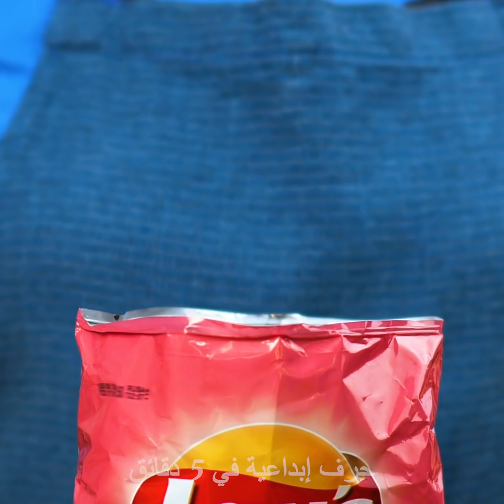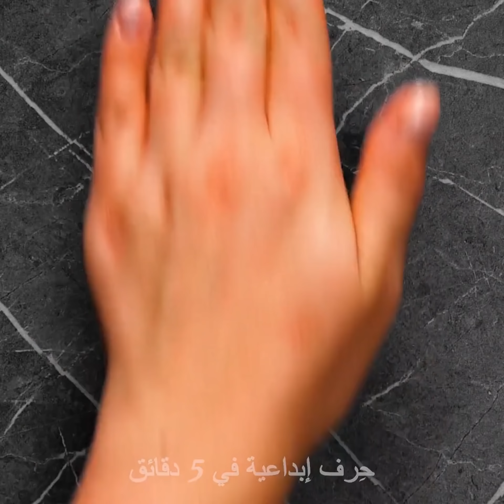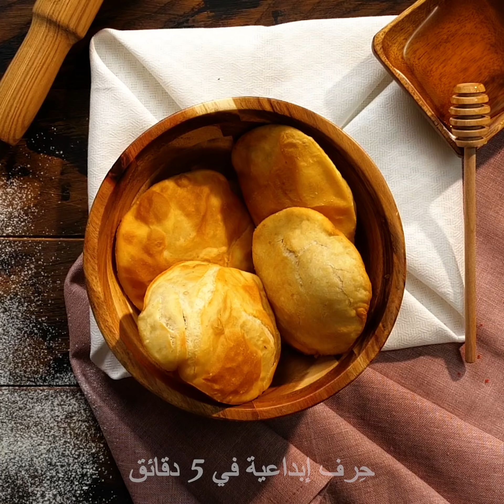٢٢ حيلة مذهلة للمطبخ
أفكار ذكية للمطبخ ستصيبك بالذهول
إعداد طعام شهي دون استخدام الكثير من المكونات يجب أن تستعين بقدرتك الإبداعية. لذا سأعرض لك في هذا الفيديو طرقاً لصناعة معظم الأشياء الموجودة في خزانة المطبخ.
سأعرض لك طريقة إعداد صدر الدجاج المقلي من خلال بلفه في كيس رقائق الشيبس.
إليك فكرة أخرى رائعة باستخدام  رقائق الشيبس لإعداد لقيمات العجة الشهية. ليس عليك سوى وضع مكونات العجة في أكياس مختلفة وملئها بالرقائق المطحونة ومن ثم أضف البيض المخفوق. وبعد ذلك، يمكنك طهيها في المقلاة.
إذا لم تتوفر لديك مقلاة فيمكنك استخدام ورق الزبدة لإعداد البيض في الفرن الكهربائي.
لتقطيع الخضار لإعداد السلطة قم باستخدام أداة التقشير. وهكذا لن تضطر لإضاعة الوقت في تقطيع البصل.
سأريك طريقة إعادة نصف ليمونة إلى الحياة من جديد بوضعها في وعاء مليء بالماء.
الطوابع الزمنية:
0:07 – وصفات شهية بالرقائق
2:29 – طريقة إعداد البيض المقلي
4:19 – طريقة إعداد الشورو الشهي
6:20 – لقيمات الحلوى الشهية
7:42 – طريقة إعداد المعكرونة
9:57 – وصفات البطاطس المقلية الشهية